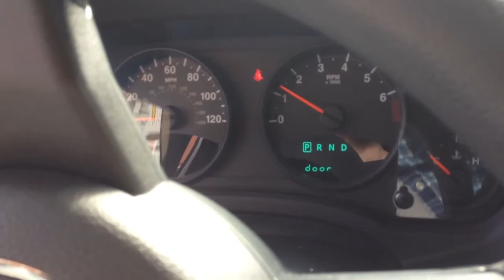2013 Jeep Patriot Start Up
Rental while the Accord gets service